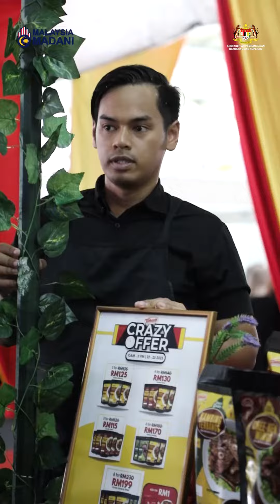Event Highlight | Program Jelajah Usahawan dan Koperasi MADANI Negeri Sembilan 2023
Program Jelajah Usahawan dan Koperasi MADANI (PJUKM) Negeri Sembilan, anjuran KUSKOP dan Kerajaan Negeri Sembilan telah pun bermula sejak semalam sehingga 25 Jun 2023.

PJUKM kali ini telah dirasmikan oleh YAB Dato’ Seri Haji Aminuddin bin Harun, Menteri Besar Negeri Sembilan dengan disaksikan oleh YB Datuk Ewon Benedick, Menteri Pembangunan Usahawan dan Koperasi, YB Senator Puan Saraswathy Kandasami, Timbalan Menteri Pembangunan Usahawan dan Koperasi dan YBhg. Dato’ Sri Suriani binti Dato’ Ahmad, Ketua Setiausaha Kementerian Pembangunan Usahawan dan Koperasi.

Jom datang beramai-ramai ke PJUKM Negeri Sembilan bertempat di Arena Usahawan, Dataran Nilai dari jam 10 pagi hingga 11 malam. Ada pelbagai aktiviti dan booth menarik untuk anda semua. Masuk adalah PERCUMA!

Tonton video ini untuk saksikan kemeriahan PJUKM Negeri Sembilan. Jumpa anda di sana!